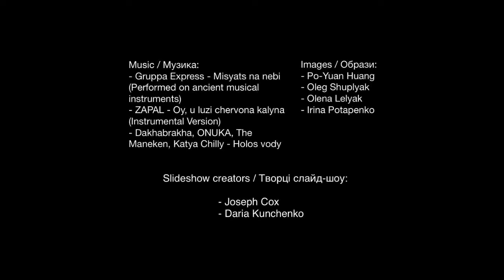WUJ 12 Slideshow